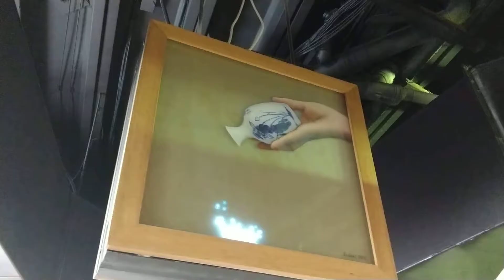Liudao, East Ocean Arcade Sydney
Artist: Liudao Art Collective
Commissioned for East Ocean Arcade, between Sussex and Dixon Streets, Sydney, Australia